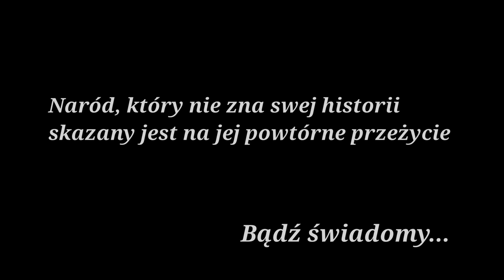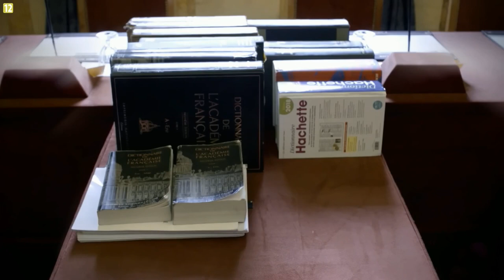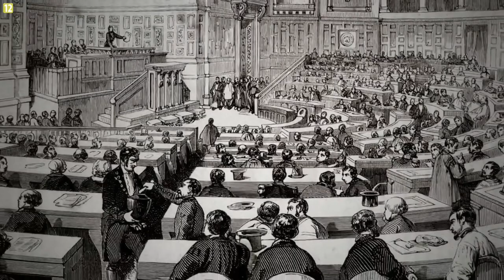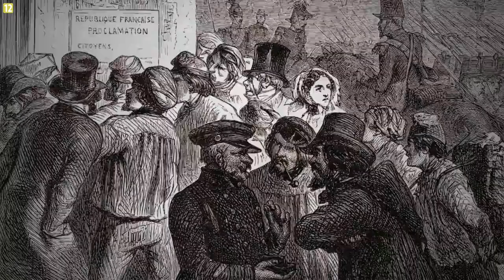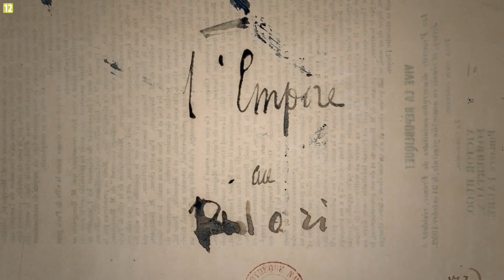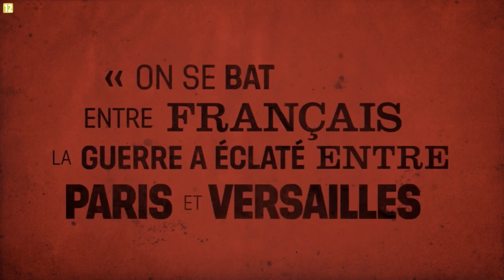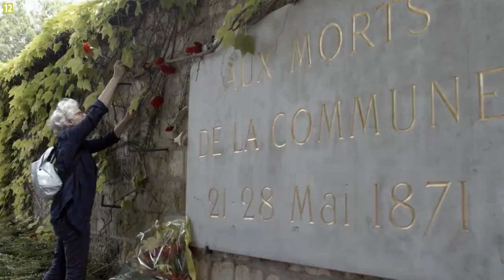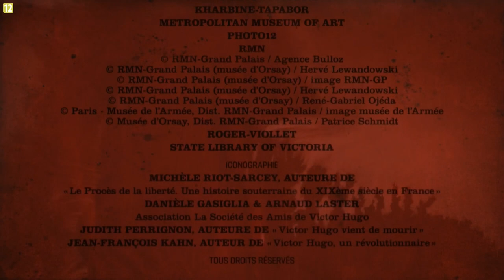Wiktor Hugo Świadek ery rewolucji 2018 PL 2K - Film dokumentalny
Walka z ubóstwem, powszechna edukacja, emancypacja kobiet, zniesienie kary śmierci, zakaz pracy dzieci, wolność słowa, utworzenie Stanów Zjednoczonych Europy… Wiktor Hugo był piewcą wszystkich tych postępowych idei. Film pokazuje go jako uczestnika Wiosny Ludów i innych burzliwych wydarzeń, które kształtowały oblicze XIX-wiecznej Francji.

Reżyseria Jaques Loeuille

Tytuł oryginalny: Victor Hugo Un Siecle En Revolutions
Gatunek: Film dokumentalny
Produkcja: Francja, 2018